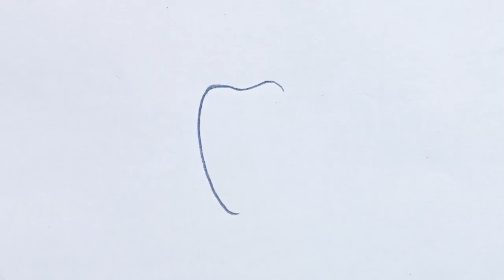How To Draw Capsicum With Colour / Shimla Mirch Drawing / शिमला मिर्च का चित्र कैसे बनाएं / Capsicum